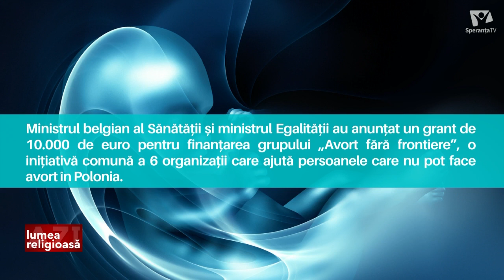Avortul în Spania. Medicii din rețeaua publică invoca obiecții de conștiință | Lumea Religioasă Azi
SUMAR: 1. Ce se întâmplă cu Irlanda ultracatolică la trei ani de la legalizarea avortului
2. Ce rol a jucat Biserica Catolică în interzicerea avortului din Polonia
3. Avortul în Spania. Medicii din rețeaua publică invoca obiecții de conștiință
Lumea Religioasă Azi,  3 noiembrie 2021
invitat: Nicu Ionescu

1. În cei trei ani de când in Irlanda referendumul național a legalizat avortul, angajamentul creștin în această problemă s-a schimbat și s-a divizat, în special în mijlocul răspunsurilor conflictuale la COVID-19.
 Acum, legea avortului din țară este revizuită de guvernul irlandez.
Un lider important al Institutului de viață, un Institut neconfesional, a declarat că această revizuire trebuie să examineze faptele reale ale regimului de avort.  "Nu vrem o văruire a realității, poporul irlandez merită o evaluare sinceră", a spus acesta.
Potrivit rapoartelor oficiale ale guvernului
numărului de avorturi care au avut loc de la legea din 2018 este de 13.243.

2. În Polonia au fost înregistrate manifestații cu ocazia împlinirii unui an de la decizia Curții Constituționale care a interzis avortul.
Organizaţia Avort fără frontiere, care ajută femeile din ţările europene în care avortul este ilegal sau foarte restricţionat, a declarat că a ajutat 34.000 de femei poloneze să avorteze după decizia Curţii Constituţionale. Țări precum Cehia sau Belgia sprijină asa zisul " turismul pentru avort".

3. In Spania 86% dintre avorturile sunt făcute în clinici private din cauza obiecției de conștiință a medicilor din rețeaua publică.